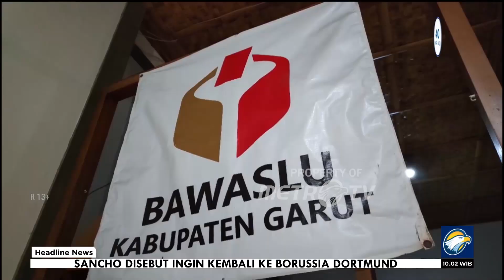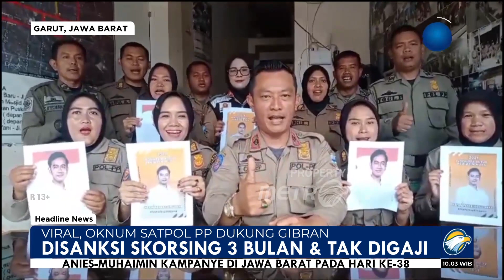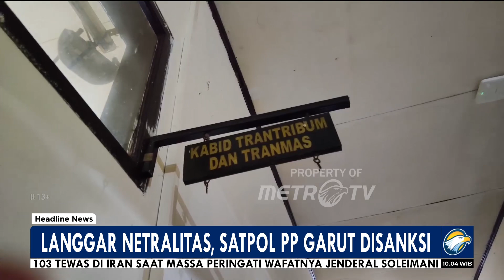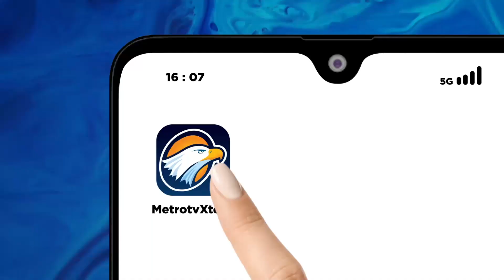Langgar Netralitas, Satpol PP Garut Disanksi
MetroTV,

Sejumlah oknum Petugas Satuan Polisi Pamong Praja kabupaten Garut Jawa Barat, melanggar netralitas secara terang-terangan mendukung Gibran Rakabuming Raka sebagai calon wakil presiden. Aksi ini kemudian viral dan saat ini oknum tersebut telah diberi sanksi skorsing.